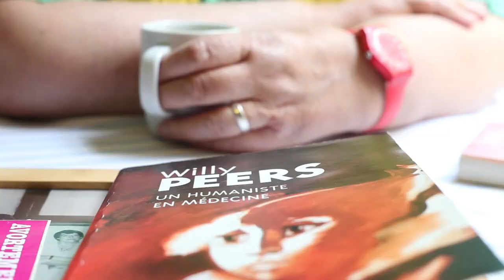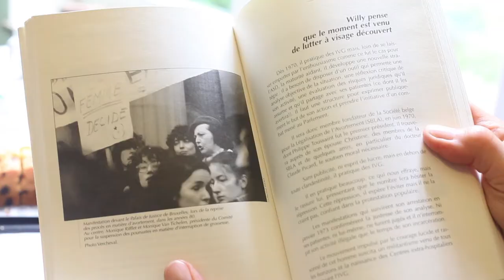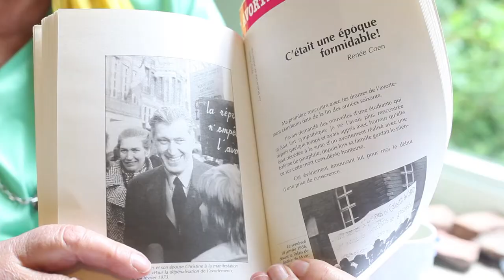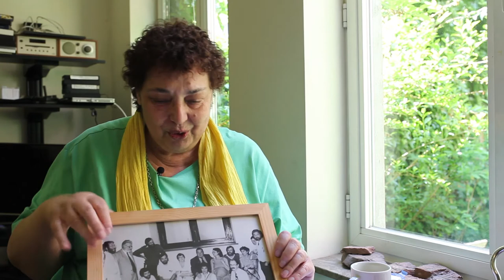Renée Coen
Renée Coen parle du centre de planning familial à l'ULB.